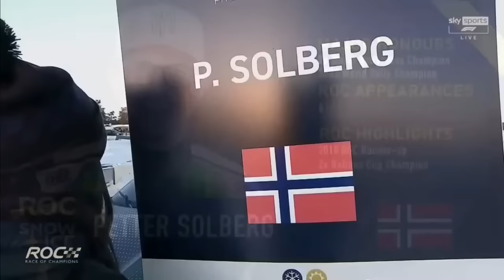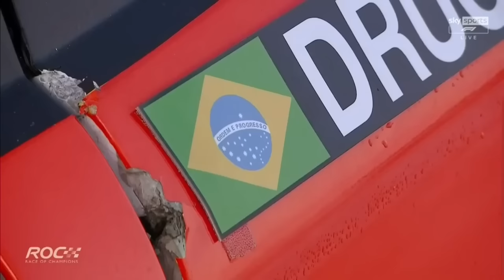FULL Nations Cup Finale | Race Of Champions 2023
Team Norway represented by Petter and Oliver Solberg beats the All Stars team of Felipe Drugovich and Thierry Neuville to win the 2023 Race of Champions Nations Cup